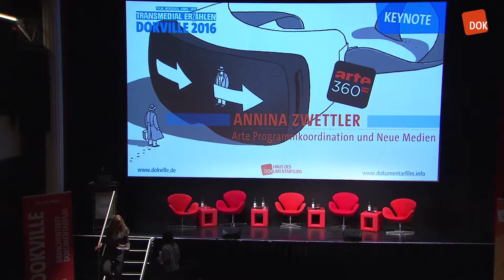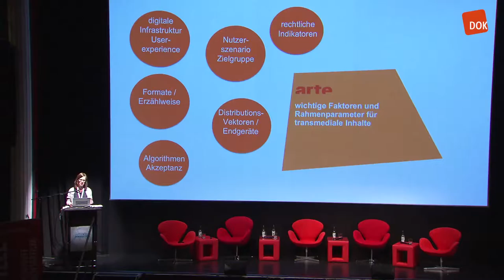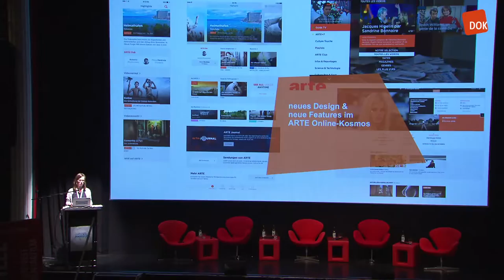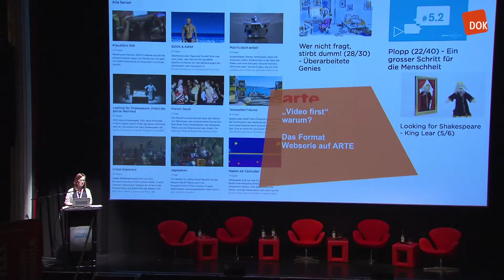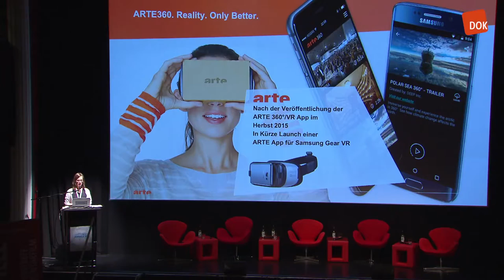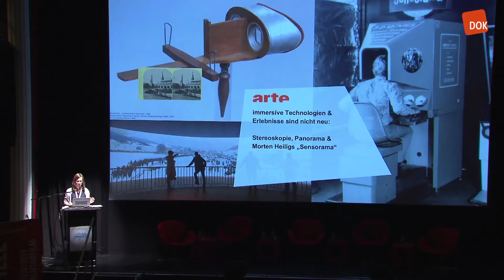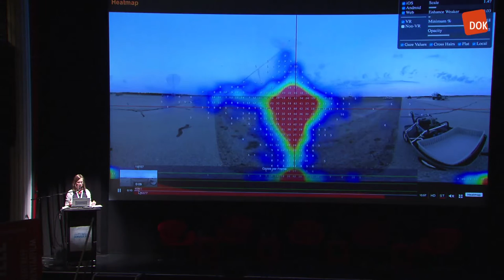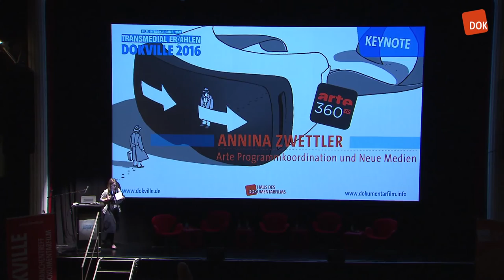Keynote zu Dokville 2016: Annina Zwettler über 360° und VR bei Arte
Für alle. Immer und überall. Mit diesem Anspruch präsentiert Arte sein digitales Angebot und schafft wichtige Voraussetzungen für transmediales Erzählen. Die Veröffentlichung der Arte 360° VR-App im Herbst letzten Jahres unterstreicht die Vorreiterrolle in Sachen digitales Storytelling. Anfang des Jahres wurde die Mediathek völlig neu aufgesetzt. Der Relaunch ermöglicht die Inhalte neu zu entdecken. In Kürze stellt der Sender zudem seine erste App für das Virtual Reality Headset-Gear VR vor.

Dokville, der vom Haus des Dokumentarfilms organisierte Dokumentarfilm-Branchentreff, fand vom 16. und 17. Juni 2016 zum zwölften Mal statt. Unter dem Titel “Transmedial erzählen – Film, Webdoku, Game, 360°“ wurde gezeigt, wie Dokumentarisches mit neuen Erzählstrukturen und technischen Möglichkeiten Neuland erobert.